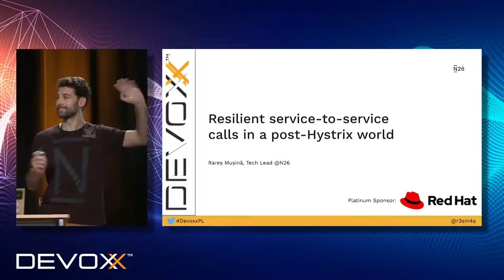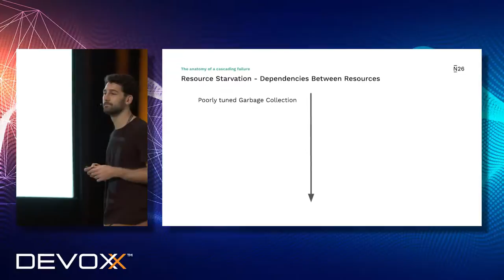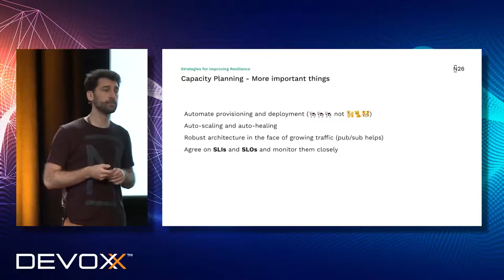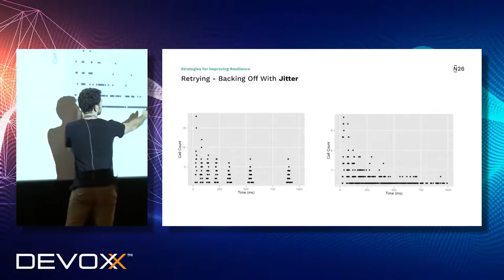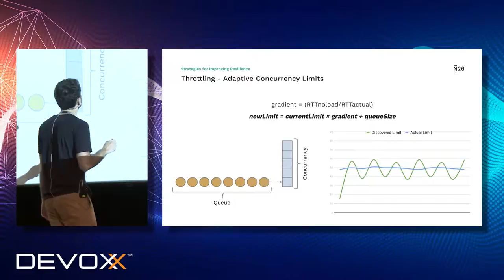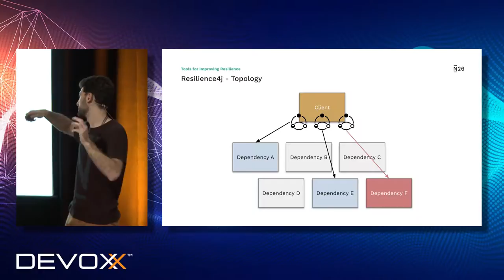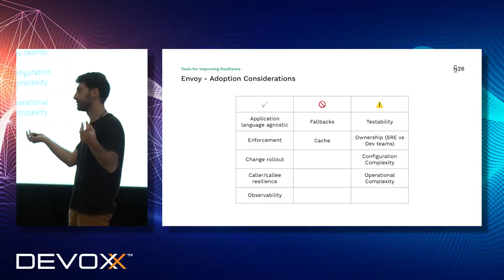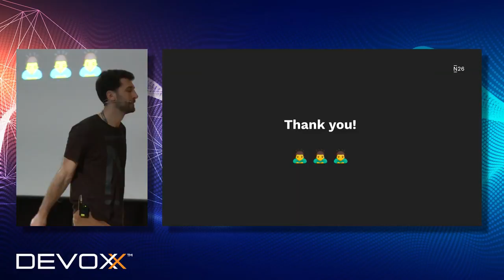Resilient service to service calls in a post Hystrix world – Rares Musina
At N26, we want to make sure that we have resilience and fault tolerance built into our backend service-to-service calls. Most of our services have been using a combination of Hystrix, Retrofit, Retryer, and other tools towards achieving this goal. However, given the latest announcement from Netflix that Hystrix is no longer under active development, we needed to come up with a replacement solution that maintains the same level of functionality. Furthermore, because Hystrix provided a big portion of our http client resilience (including circuit breaking, connection thread pool thresholds, easy to add fallbacks, response caching, etc.), we wanted to treat its deprecation as a good opportunity to revisit our entire http client resilience stack and see if we can propose a solution that consolidates our fragmented tooling into an easy-to-use and consistent approach.

Presented by Rares Musina